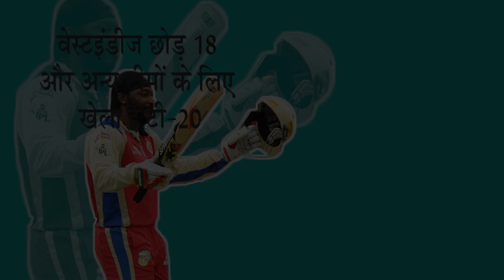'Chris Gayle' A Giant in The T-20 Format